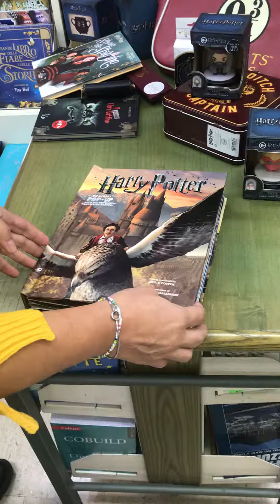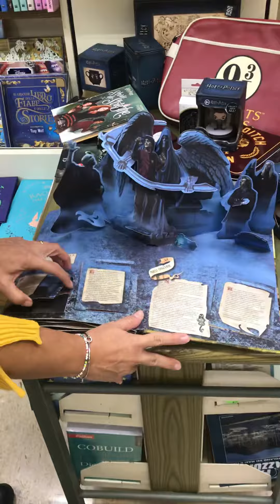Harry Potter libro pop-up